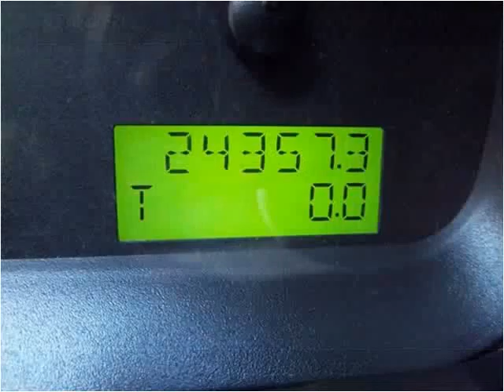2007 Ford F-150 available from Matthew's Motors Inc.